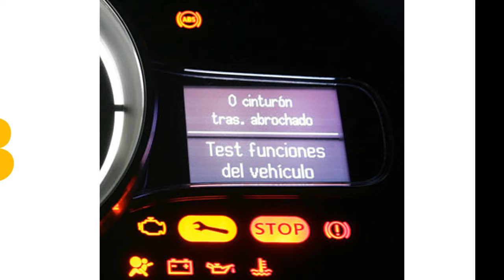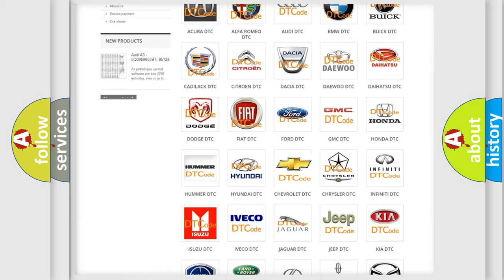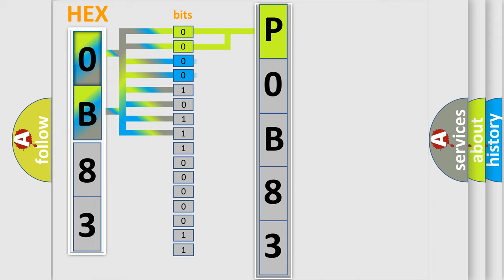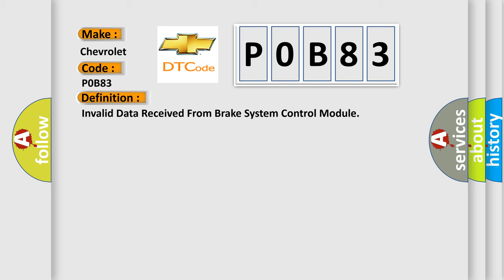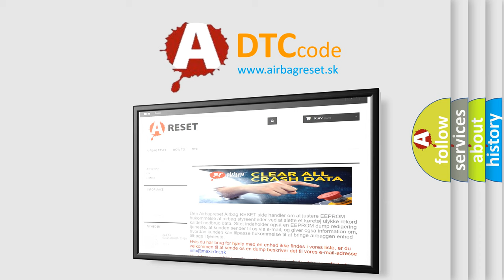DTC Chevrolet P0B83 Short Explanation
Contents:
0:21 Basic DTC analysis according to OBD2 protocol standard.
1:48 Insight into programming
2:58 A diagnostically understandable description of the Diagnostic Trouble Code
3:05 Basic error definition

Make:
Chevrolet
Code:
P0B83
Definition:
Invalid Data Received From Brake System Control Module
Description:
The powertrain control module (PCM) continuously monitors controller area network (CAN) for messages from the anti-lock brake system (ABS) module.This DTC sets when the PCM does not receive the ABS message within a defined time period,or when the message received is out of expected range,or if the message received contains invalid data.When this DTC is set the regenerative braking is disabled until the next driving cycle.
Cause:
CAN circuit
Diagnosis: